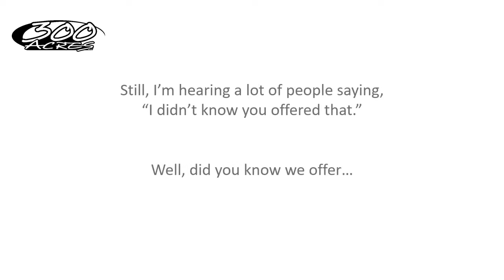What we offer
Wonder what 300 Acres, LLC has to offer? Check out this quick video that shows SOME of the products we offer.